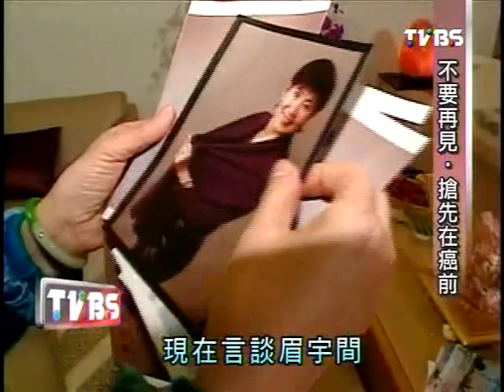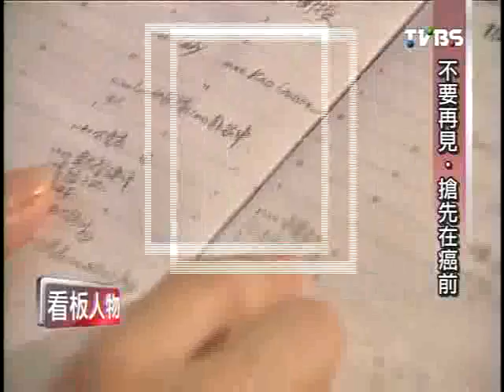20120205 【TVBS看板人物 】陳月卿 癌剋星‧路愈寬 3/6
新年大魚大肉，在滿足口腹之欲的同時，可能也讓身體負荷過重，新的一年，看板人物幫你的健康把關！癌症關懷基金會董事長陳月卿，首次暢談抗癌歷程，20年前成功和先生蘇起戰勝癌細胞，現在的使命是癌的傳教士，要把她抗癌成功的正確觀念，透過不斷的訴說，傳遞給每個人。

陳月卿說起話來不改新聞人本色，又快又精準，當年她為了和先生蘇起一起抗癌，從主播線退下，18年轉眼過去，丈夫痊癒，現在的她是癌症關懷基金會董事長，從無助的癌友家屬，變成幫助癌友對抗病魔的那雙手，給予大家正確防癌觀念，讓我們來看看她是如何苦盡甘來的。

《精采內容 請鎖定【TVBS看板人物】》

*更多資訊請到頻道觀看
** 記得"訂閱"並打開"小鈴噹" 即時收到最新消息
癌症關懷基金會
Cancer care foundation
拒絕癌症 從飲食下手，珍愛自己 從全食物開始。
癌友免費健康諮詢門診 預約專線：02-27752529